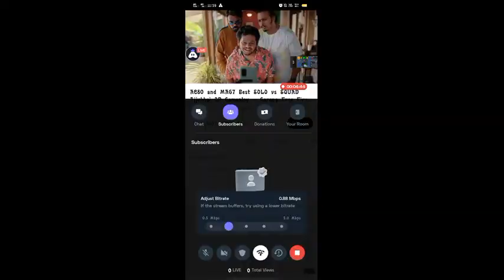Free Fire Live Top Up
Hey folks! Watch me play Facebook!

Today I am streaming facebook. Other popular games:
PUBG Mobile
Garena Free Fire
Among Us
Call of Duty Mobile
Fall Guys
Fortnite
Roblox
Minecraft